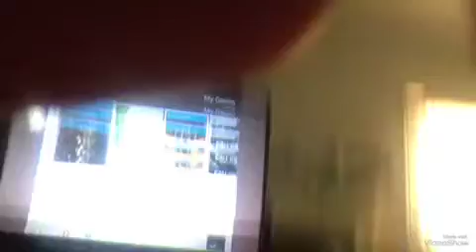3 Scary Games #2